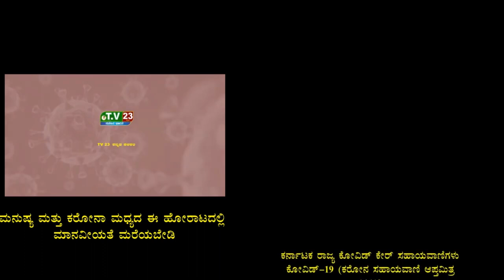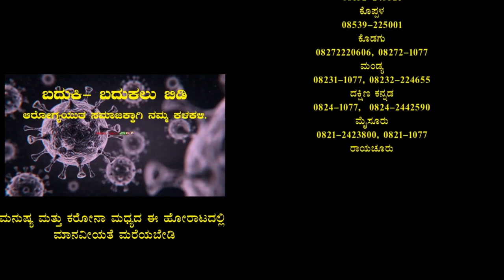ಹೆಬ್ಬಾಳ ಗ್ರಾಮ ಪಂಚಾಯತ್ ವತಿಯಿಂದ ಗಲ್ಲಿ ಗಲ್ಲಿಗಳಲ್ಲಿ ಸ್ವಚ್ಚತಾ ಕಾರ್ಯ ಹಾಗೂ ಕೊರೊನಾ ಮುಂಜಾಗ್ರತಾ ಕ್ರಮ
ಕಾಳಗಿ ತಾಲೂಕಿನ ಹೆಬ್ಬಾಳ ಗ್ರಾಮ ಪಂಚಾಯತ್  ವತಿಯಿಂದ ಪಿಡಿಒ ಮಹಾನಂದ ಗುತ್ತೆದಾರರ ನೇತೃತ್ವದಲ್ಲಿ ಗಲ್ಲಿ ಗಲ್ಲಿಗಳಲ್ಲಿ ಸ್ವಚ್ಚತಾ ಕಾರ್ಯಮಾಡಿ ಕೊರೊನಾ ಮುಂಜಾಗ್ರತಾ ಕ್ರಮಗಳನ್ನು ತಿಳಿಸಿದರು. ಈ ಸಂದರ್ಭದಲ್ಲಿ ಸ್ವಯಂ ಸೇವಕರಾದ ದೇವರಾಜ ಆರ್ ಕನ್ನಡಗಿ, ಶ್ರೀಶೈಲ ಹೂಸಮನಿ, ಜಗದೀಶ್ ಕಮಕನುರ, ಗ್ರಾಮ ಪಂಚಾಯತ್  ಸದಸ್ಯರಗಳಾದ ನಾಗೇಶ,  ಗುಂಡು ಮುತ್ತಿನ, ಜಗನ್ನಾಥ ಭೋವಿ, ಭೀಮರಾವ್, ಅರುಣಕುಮಾರ, ಗುರುರಾಜ ಹಾಗೂ ಸಿಬ್ಬಂದಿಗಳು ಇದ್ದರು.
ವರದಿ : ಶ್ರೀಮಂತ